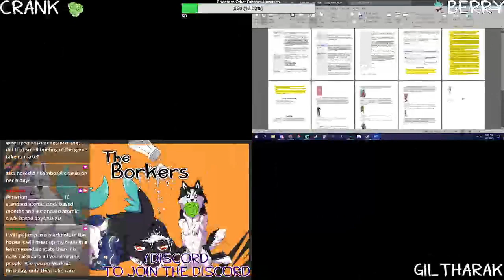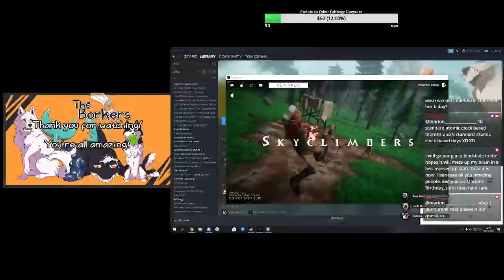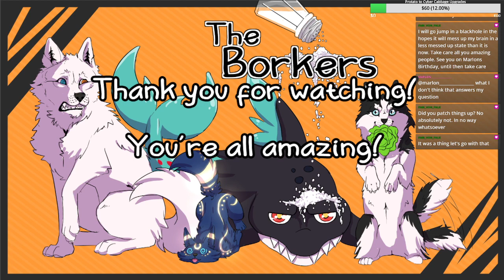The Borkers return to patch quest